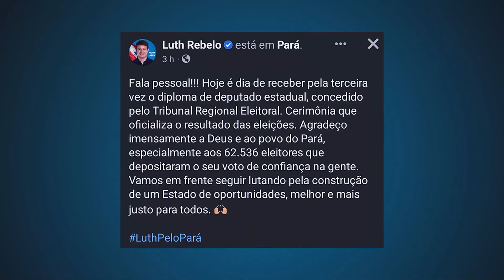DIPLOMAÇÃO DO LUTH